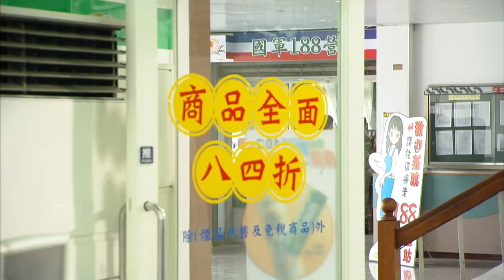【Multi Sub】Rookies Diary新兵日記🪖EP03🪖Army Drama | Action/Funny | Turn Boys Into "Real Men"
1. Click on "CC" button
2. Cilck the setting button 🔆 to select your language, font size and etc...

【Starring】Lee Hsing-Wen, Yao Yuan-Hao, Kelly Pai

0:00
20:19 Subscribe Our Youtube Channel!
40:00  MORE classic drama in our channel!